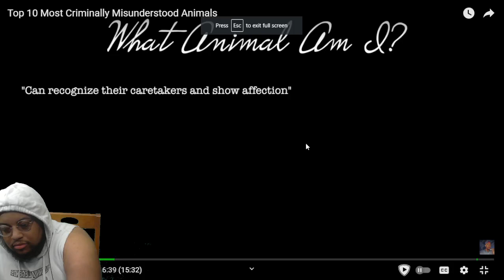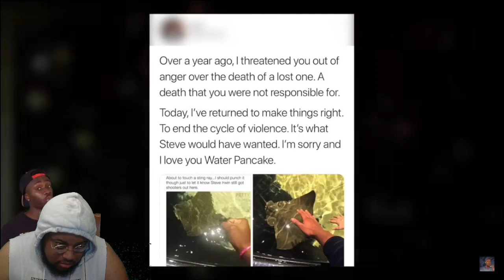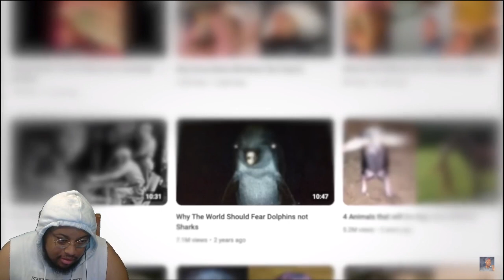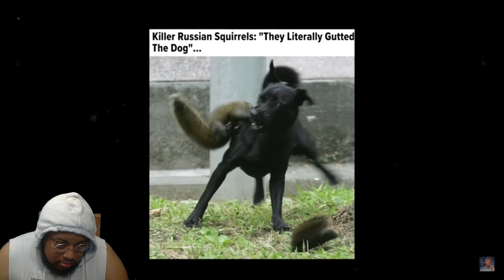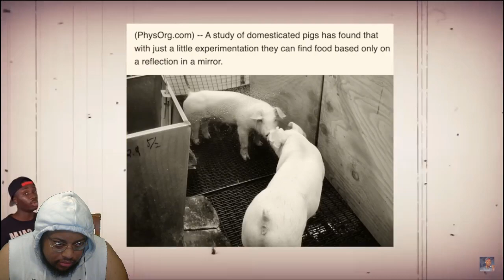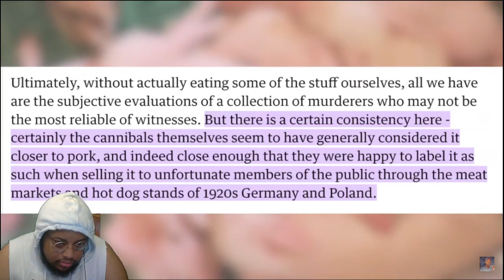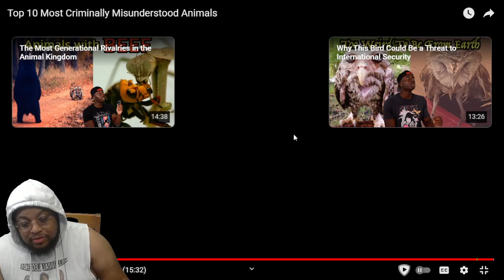Top 10 Most Criminally Misunderstood Animals